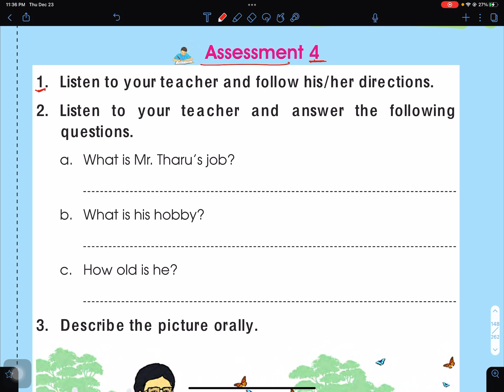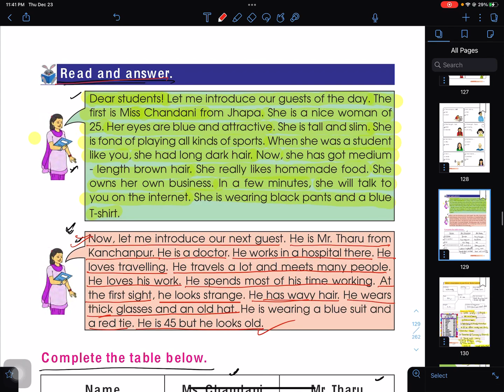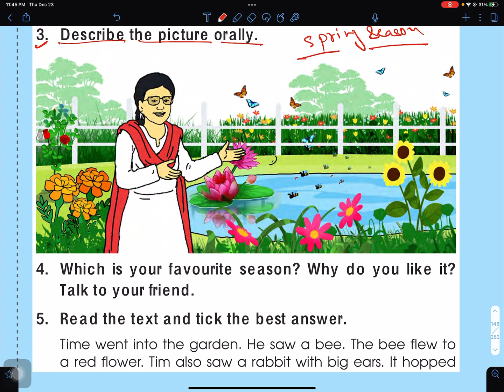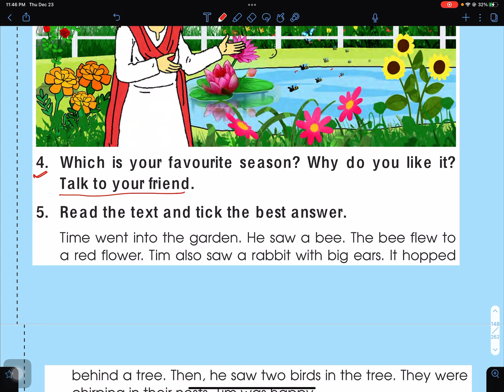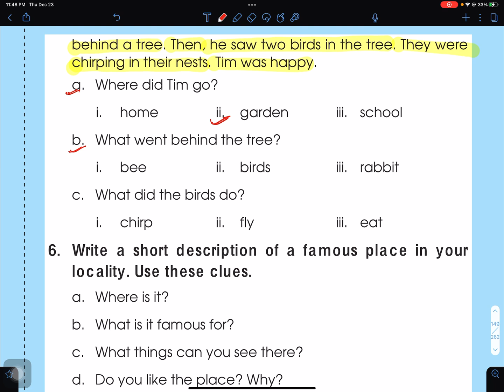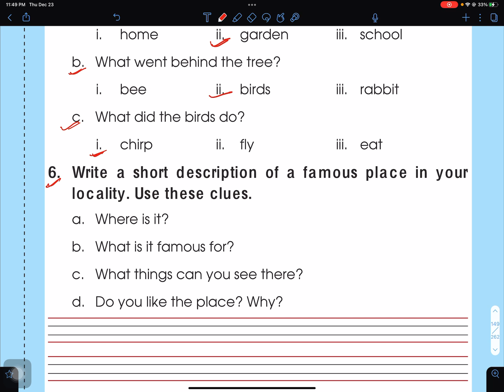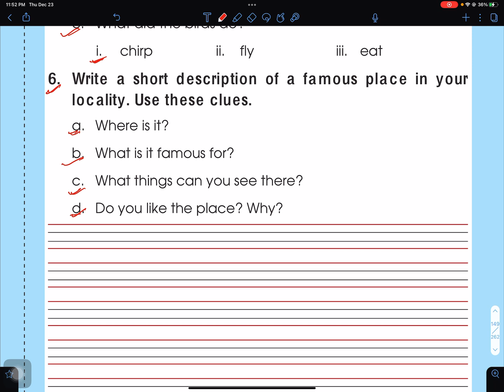Class 3 || English || Unit 4 || Assessment Part || Oral Only